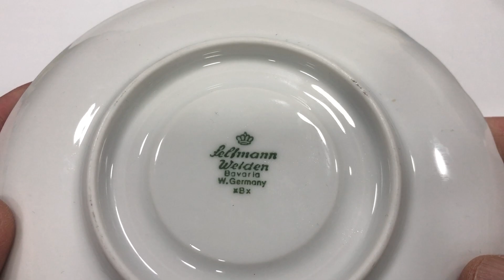Seltmann Weiden Helena Bavaria Sen Ben Fincan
Fincan: yükseklik 5 x ağızçapı 9,1 cm
Fincan tabağı çap: 14,5 cm
LOT: A1894